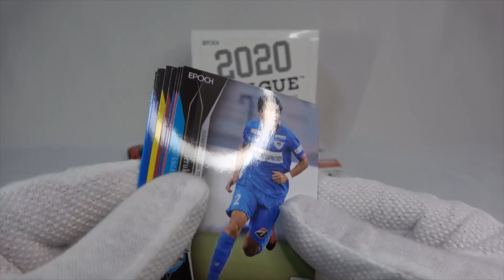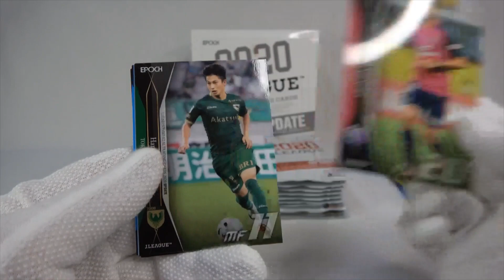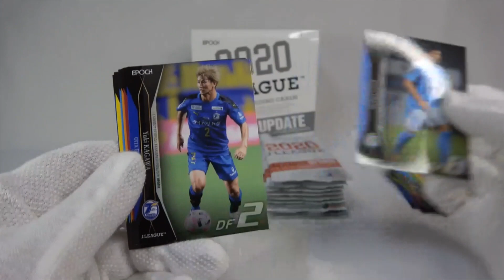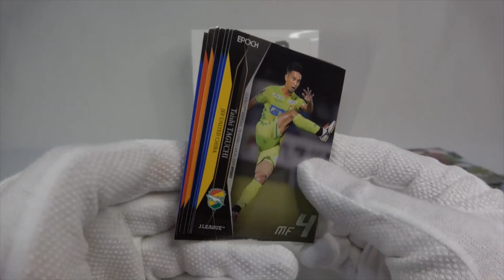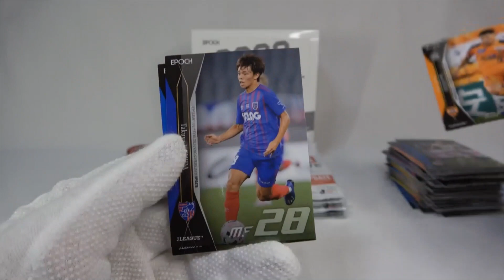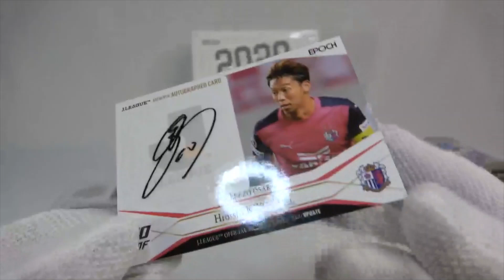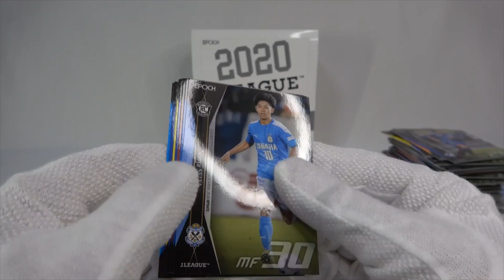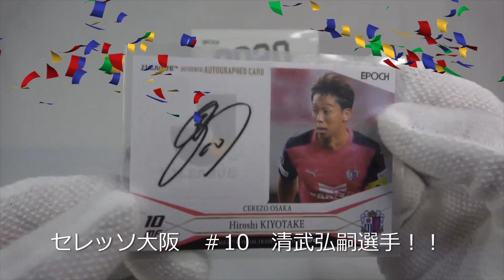⑤【エポック社】Jリーグ公式トレカ2020UPDATE版ボックス開封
【2020シーズンUPDATE版】
エポック社Jリーグ公式トレカボックス開封動画です。
今回はなんと元日本代表選手直筆サイン出現！
続々直筆サインカードが出ましたので見てみてください！